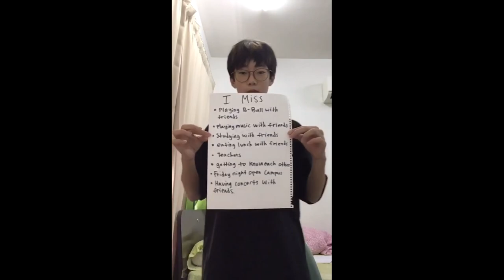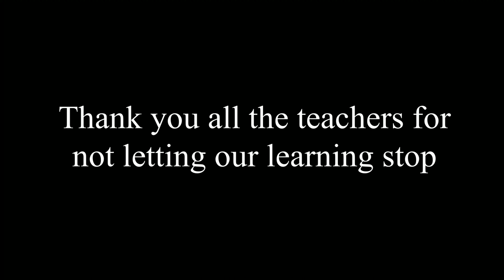Class Of 2024 Covid Video 2020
Class of 2024 made a video to encourage their classmates and thank the teachers at Dalat.